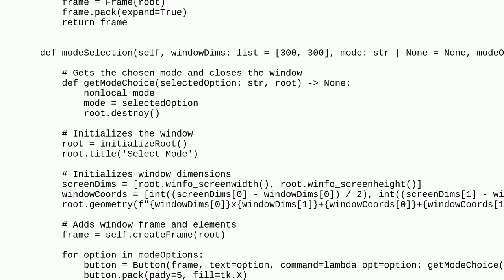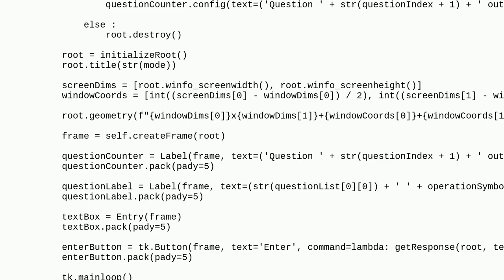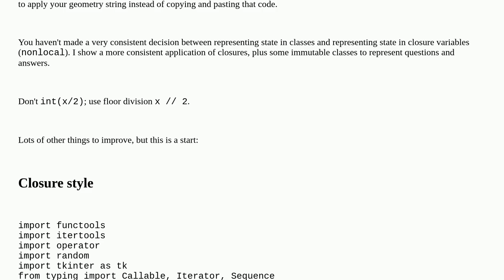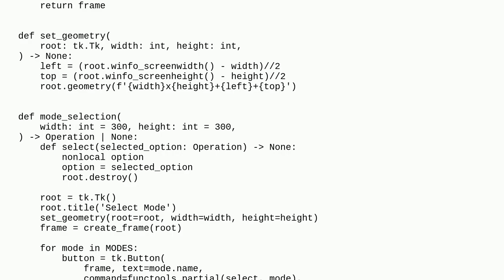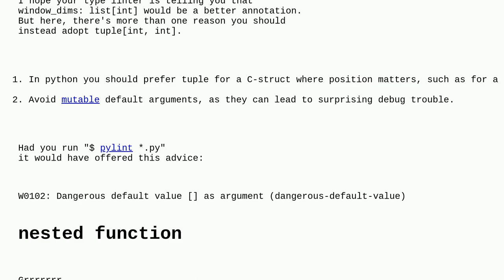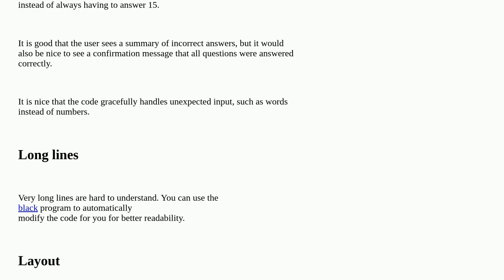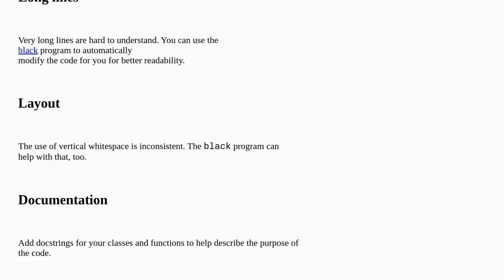Codereview: Arithmetic practice script in a tkinter window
Arithmetic practice script in a tkinter window

A special thanks goes out to the community

  quiz python beginner tkinter